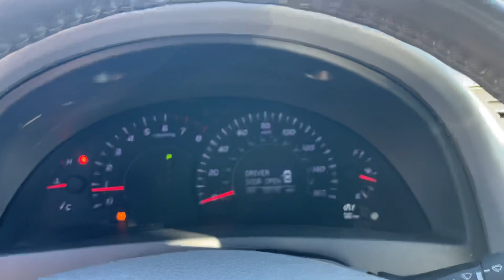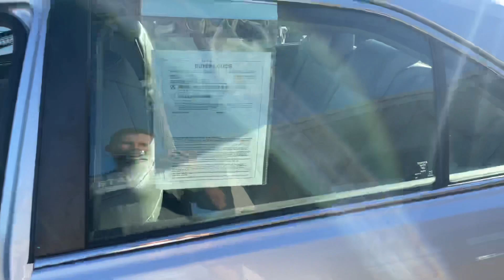2010 Toyota Camry XLE Sedan 4D